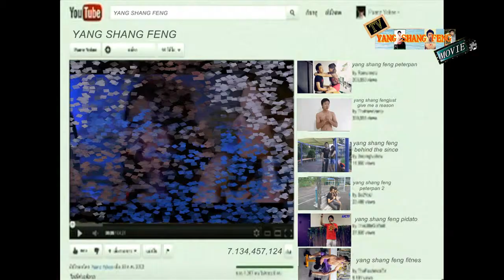YANG SHANG FENG POWER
REAL FACEBOOK

FANSPAGE OR FRIENDPAGE

ABOUT ME !

THIS IS MY YOUTUBE